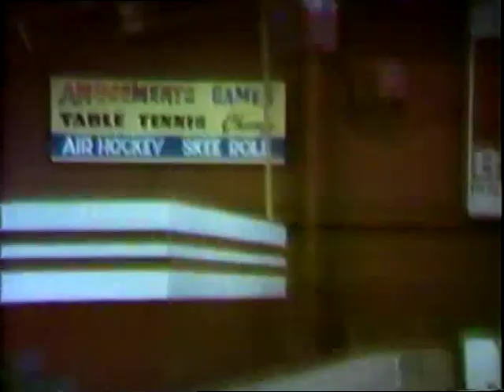Glen Henderson Tapes - Scottish Short Track Team Training ~1984 -AVIEMORE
Archive speed skating videos from the collection of the late  Mr Glen Henderson- patron of the Scottish Speed Skating Union- S.S.S.U.